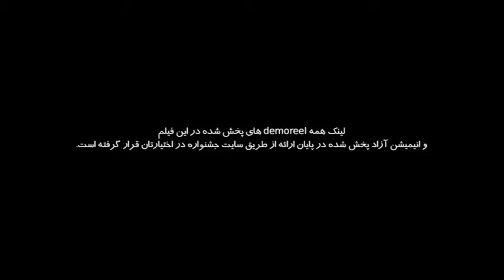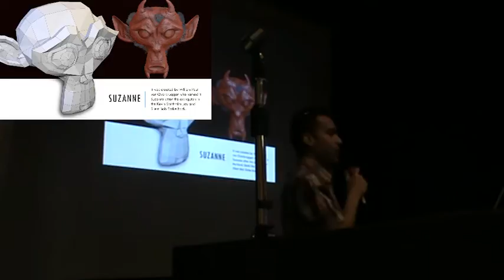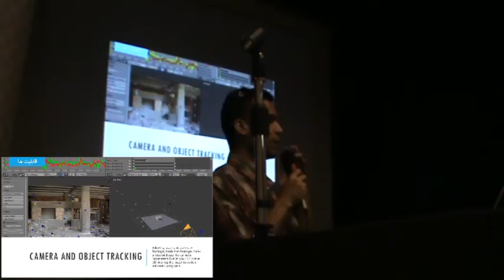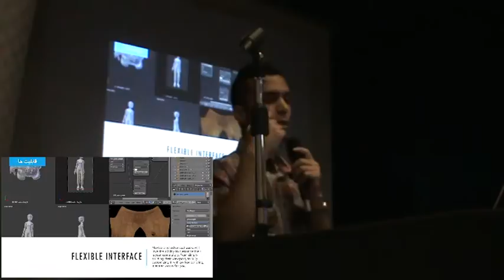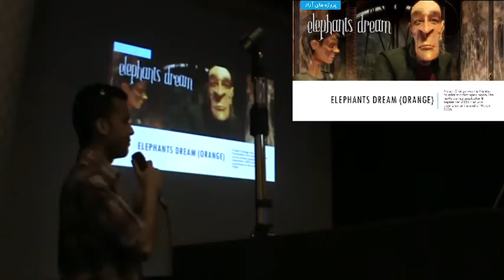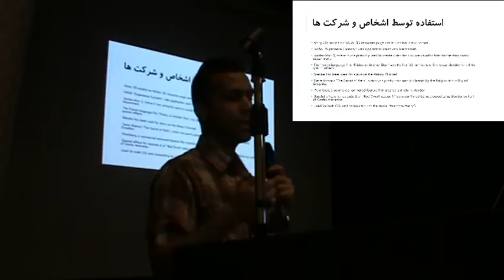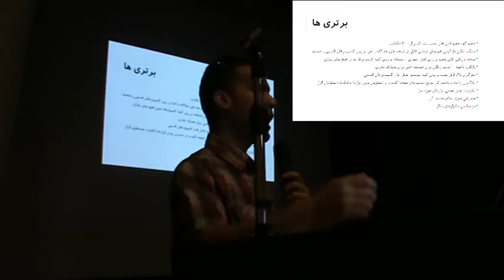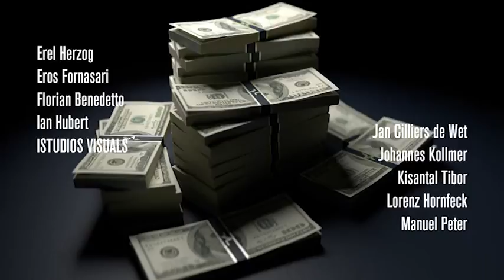با سوزان آشنا شوید! (معرفی نرم افزار بلندر)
ارائه‌دهنده: فرزاد جنابی
بلندر یکی از قویترین بسته نرم‌افزارهای سه‌بعدی و ابزارهای آزاد ولی در ایران کمتر شناخته شده است. با وجود این، قابلیت‌ها و برتری‌های آن نسبت به ابزارهای دیگر سبب شده تا محبوبیت آن در بین کاربران افزایش یابد.
این ابزار به دلیل راحتی در استفاده و کیفیت بالا، توسط شرکت‌های معتبر و اشخاص مختلفی در صنعت رسانه و پروژه‌های مختلف استفاده گشته و می‌گردد.
همچنین، بنیاد بلندر به عنوان حامی اصلی و تأمین کننده مالی پروژه‌های نرم‌افزار بلندر، فعالیت‌های مختلفی در جهت توسعه و معرفی این نرم‌افزار و همچنین آموزش و کمک به کاربران بلندر انجام می‌دهد.
در ایران نیز فعالیت‌های پراکنده‌ای با کمک نرم‌افزار بلندر انجام گشته اما پتانسیل‌های استفاده از آن بسیار فراتر است.

سرفصل‌ها:

    معرفی نرم‌افزار
    معرفی قابلیت‌ها و کاربردها
    نمایش برخی از آثار ساخته شده
    برتری‌ها نسبت به ابزارهای دیگر که باعث محبوبیت آن شده‌است
    مثال‌هایی از استفاده در صنعت رسانه و پروژه‌های مختلف
    معرفی بنیاد بلندر، خدمات و جوامع مرتبط با بلندر
    اقدام‌های صورت گرفته در ایران
    بررسی پتانسیل‌های موجود در آینده

کلمات کلیدی: مدل‌سازی، انیمیشن آزاد، انیمیشن سه‌بعدی، شبیه‌سازی، جلوه‌های ویژه، موتور بازی‌ساز